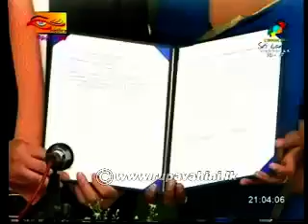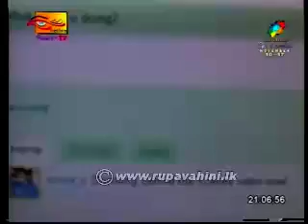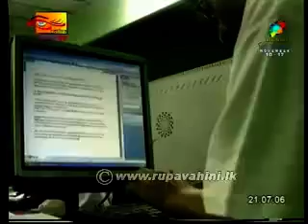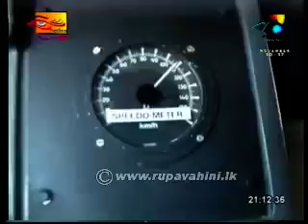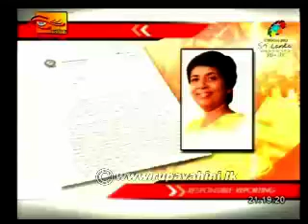Rupavahini Sri Lanka English NEws 29th August 2013